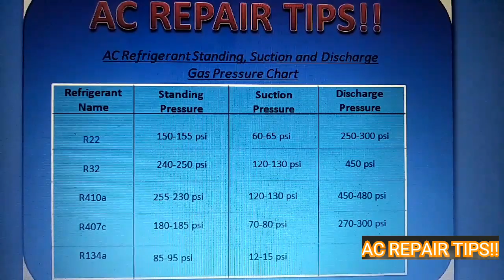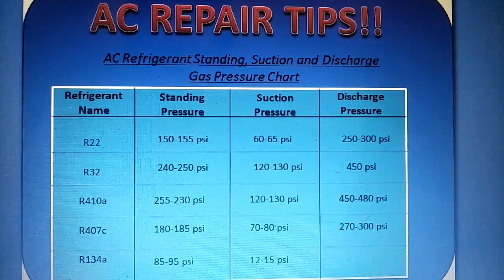AC Gas Pressure Chart, Video For AC Technician Check All Gas pressure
1 ton ac gas pressure,
1.5 ton ac gas pressure,
2 ton ac gas pressure,
window ac gas pressure,
410 ac gas pressure